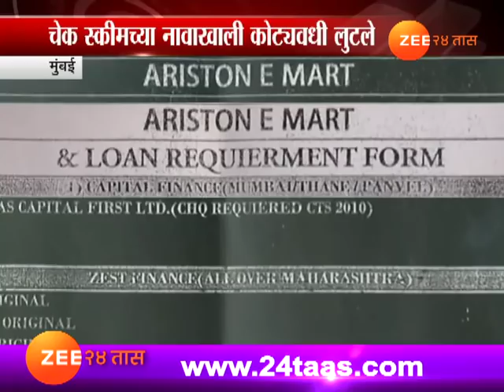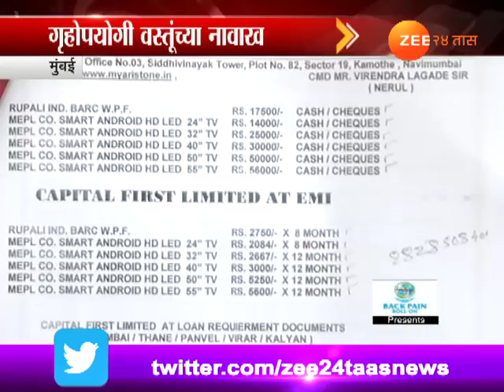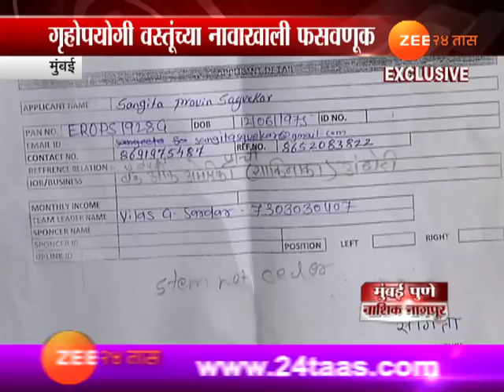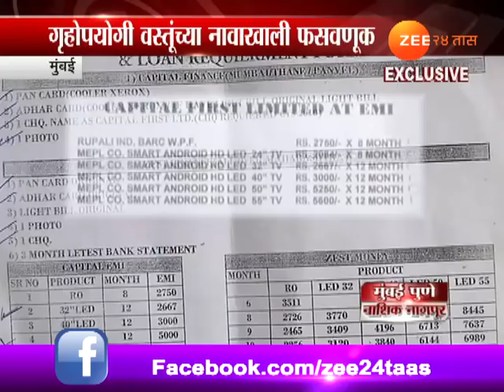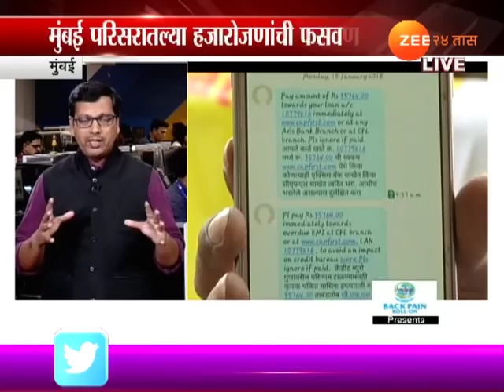गृहउपयोगी स्कीमच्या नावाखाली कोट्यवधींची फसवणूक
Mumbai Ariston Company Cheat With Many People